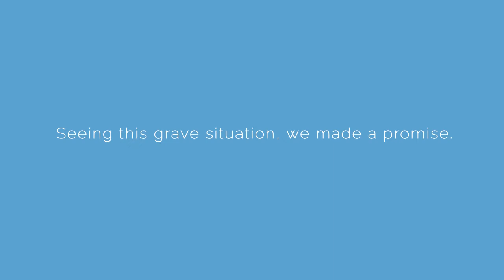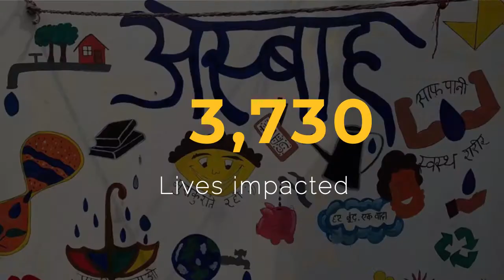Project Asbah - Enactus SRCC